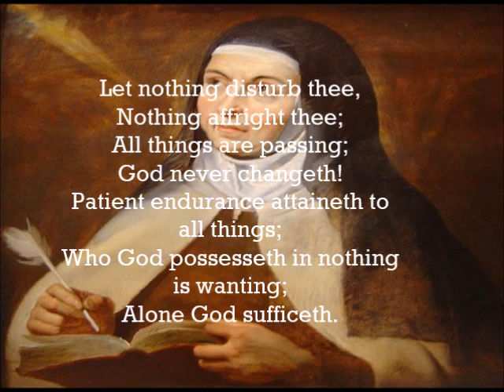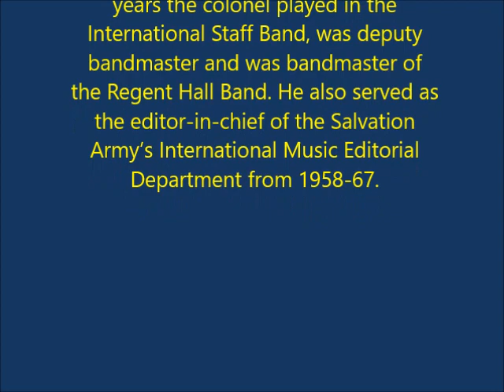LET NOTHING DISTURB THEE (ST. TERESA): Sally Songs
In June of 1944, while that terrible world war still raged across Europe, Col. Charles Skinner penned a beautiful musical setting to some words first written by a Carmelite nun, St. Teresa of Avila, centuries before. "Let Nothing Disturb Thee" was a message for that hour - indeed, for any hour of human life that includes conflict, distractions, annoyances, tragedies and horrors. The little song-chorus has become a benediction for many over the years. It is also a Salvation Army classic. This version is also the original. The initial progressions are exactly as Col. Skinner wrote them out on manuscript, with minor differences from the version that has been published by the Salvation Army.